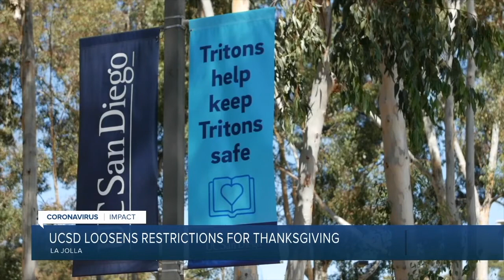ABC 10 News San Diego KGTV Latest Headlines | November 2, 10pm